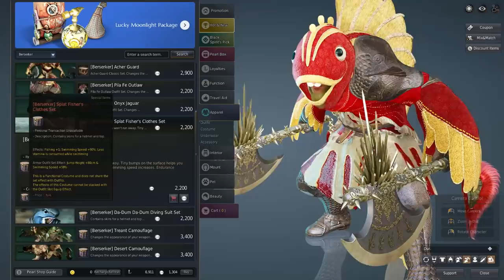TET Black Star Attempts | Daily Dose of BDO #17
Trying couple times to enhance TET Black Star. Thanks to my guldie.

I don't want to put me grinding or going for the wolf blood gathering cause it seemed like same content over and over. So I tried to spice it up by giving You thing like couple tries 591 crons burning footage. Black Desert Online, where if You want something You gotta really work for it.

Daily Dose of BDO 17 - TET Black Star Enhancing, finishing up my sherekan necropolis marni chest grind. Next video should be the big 50k one. Also bought the 30% horse blue gear thingy from Calpheon vendor. ONE OF THE BEST ITEMS IN GAME. Go buy it, def good stuff.